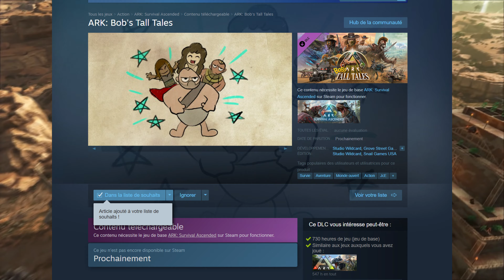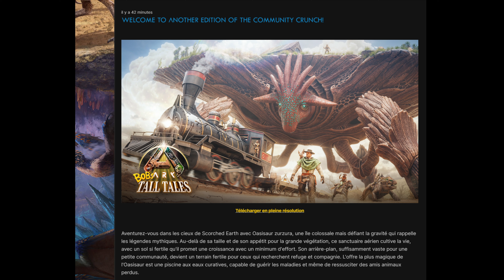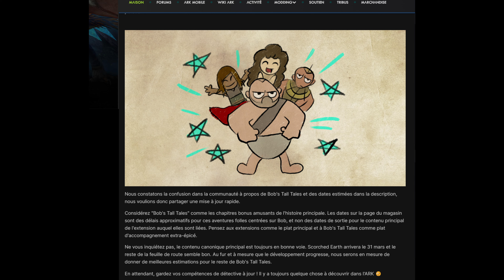ARK Ascended - Dates de sortie ?!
Bonjour à toi, petit aventurier en herbe.
Merci beaucoup pour ton visionnage.

Si tu as des questions ou des remarques les commentaires sont la pour toi, je réponds à tout le monde! Je suis toujours très heureuse d'avoir vos retours.

_______________Liens____________

____________ Soutiens ______________

Tu souhaites me donner un petit coup de pouce ?

____________ Wilcard _________

____________ Description vidéo _________
Dates de sortie the center ark ascended
Date de sortie du pack
contenue du pack tall tales

Des bisous,
à bientôt !